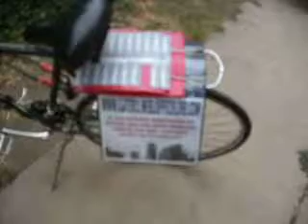5 29 9 HOW THEY HANDLE YOUR VOTE 4 36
bike flyer at little arabia